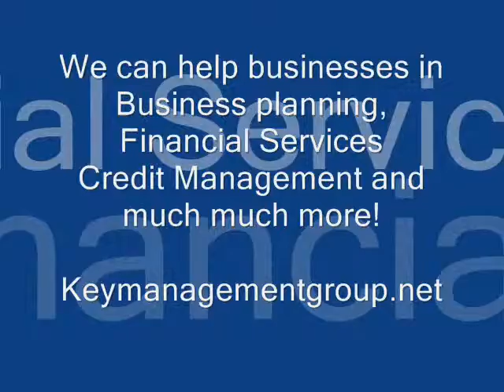Business Solutions in New York City